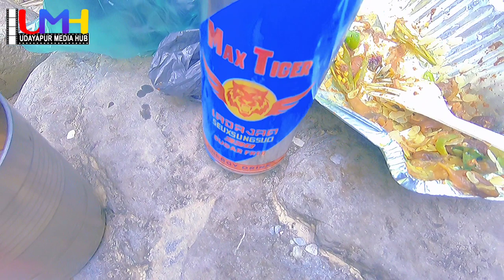Vutiya Daha || Belaka Nagarpalika || Udayapur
Hey guys! Today we are going to show you a trip to Vutiya daha of Belaka.

ABOUT MY CHANNEL: {Udayapur Media Hub is a pvt company which involves in making music video,short movie and other stuffs related to video production..}

Audio credit:Anxmus music